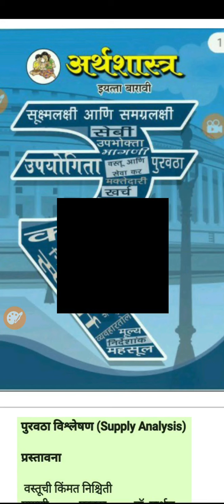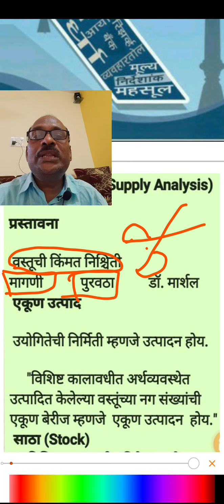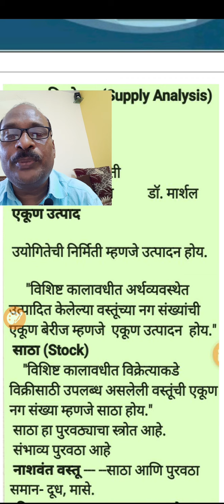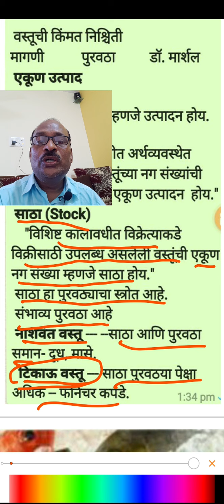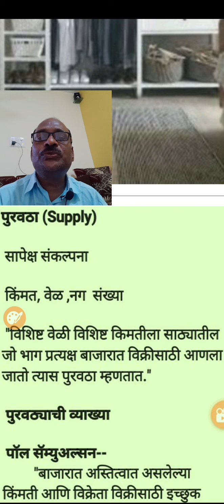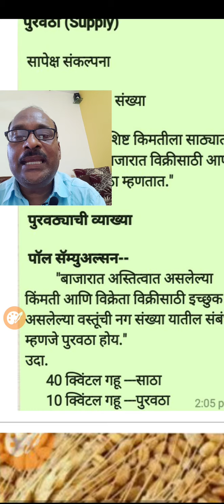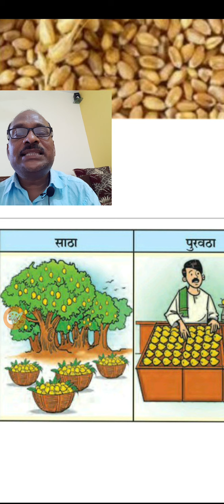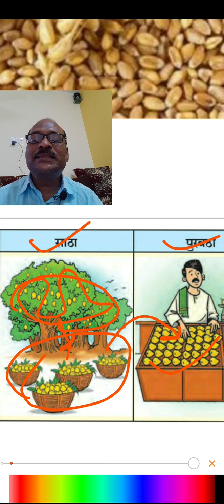4) पुरवठा विश्लेषण [part-1] एकूण उत्पादन, साठा, पुरवठा by Devane V.G. SM Jr.College Khatgaon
पुरवठा विश्लेषण

●एकूण उत्पादन
●साठा
●पुरवठा
●पुरवठ्याची व्याख्या